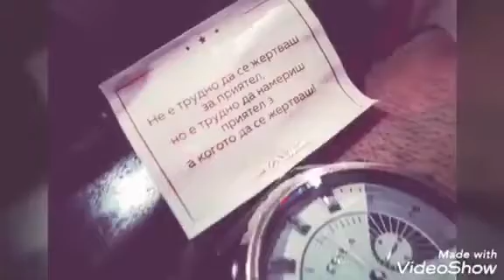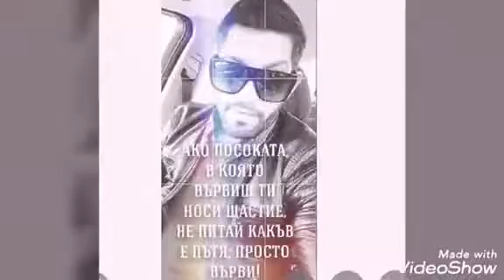Tony Montana kokain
Block Toni Sosa kokaina Don Korleone